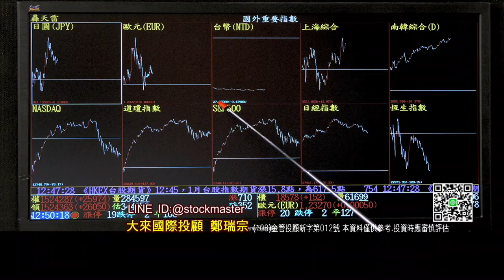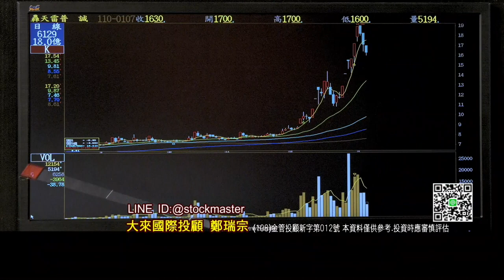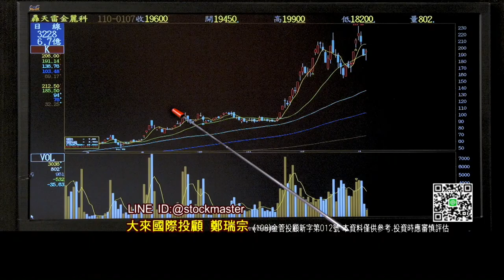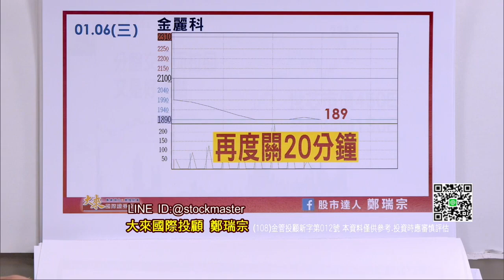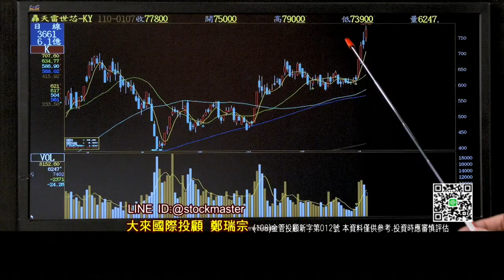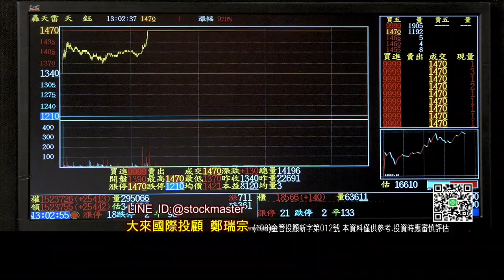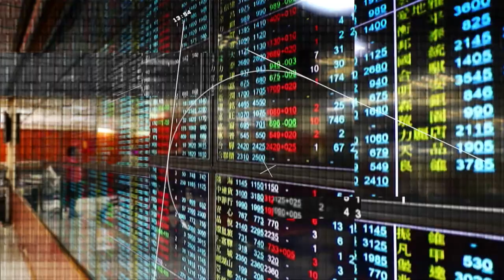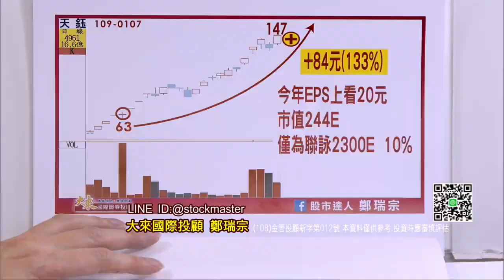全球股市統計以來 [ 元月行情 ] 勝率通常最高；把握資金浪潮的機會, 檔檔賺起來~強勢飆股下跌也快/上漲也就快 ... 繼金麗科天鈺之後下一檔趕快來電；我來帶你買 !!!【股市達人鄭瑞宗】0107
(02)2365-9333